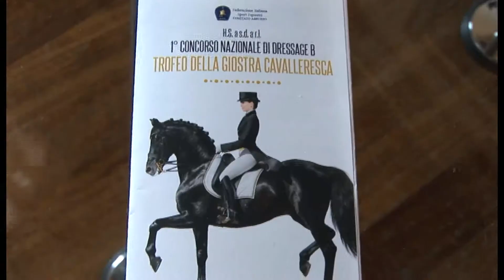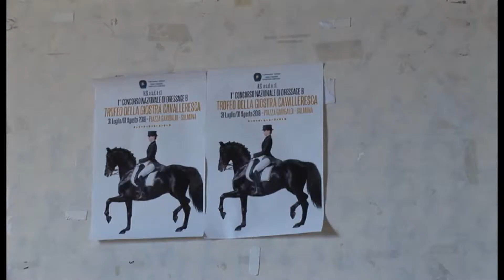Concorso nazionale Dressage Sulmona 2018 presentazione